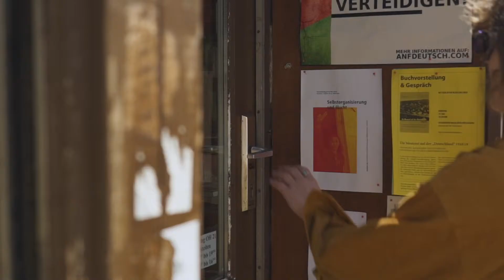#13 Svenja Gräfen | Ideen bewegen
Gendergerechte Sprache formt unsere Identität. In der heutigen Podcast-Folge von 'Ideen bewegen' hat Nike sich mit Autorin, Poetry-Slammerin und Feministin Svenja Gräfen unterhalten. Die Schriftstellerin von den Romanen "Das Rauschen in unseren Köpfen" oder "Freiraum" erzählt uns, wie Sprache zu einem achtvollen Miteinander beitragen kann.